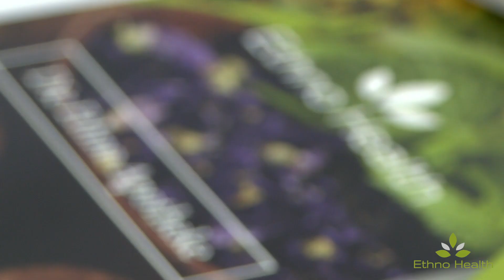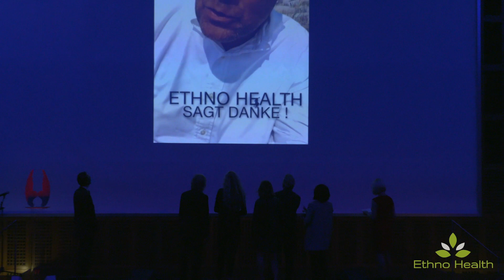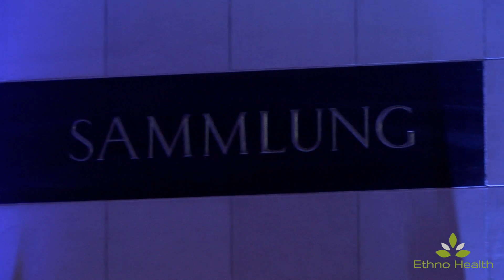Gewinner des 10. Health Media Award 2018 | ETHNO HEALTH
Newsticker: Ethno Health gewinnt 10. Health Media Award und wird mit dem *Oscar der Gesundheitskommunikation* ausgezeichnet. Was für eine Sensation.
Danke an July Prinzen, die für Ethno Health den Oscar entgegen genommen hat.
Wir sind sehr glücklich über so viel Zuspruch und Bestätigung von außen.